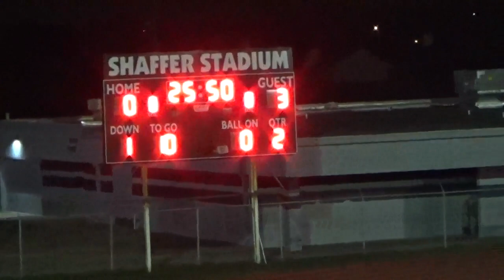2017 vs McKinney 2